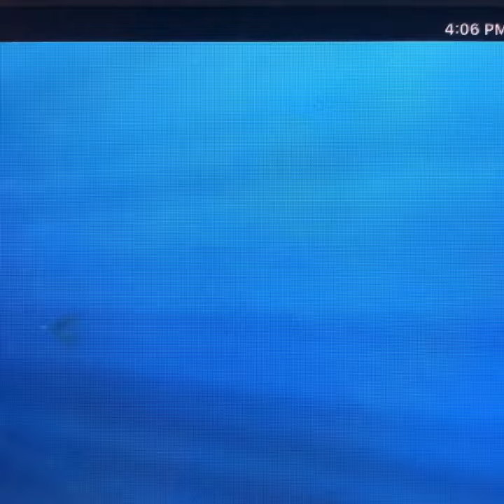Finding Nemo 3D sea turtles